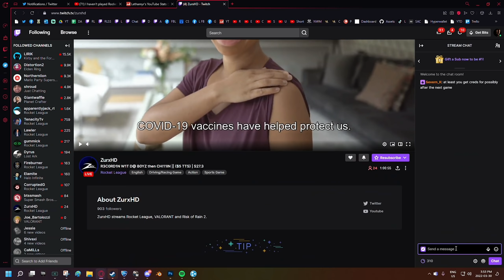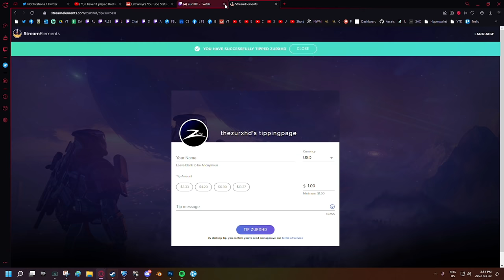Rocket League, but the MOST AVERAGE player wins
Camera Settings:
FOV: 110
Distance: 270
Height: 110
Angle: -4
Stiffness: 1